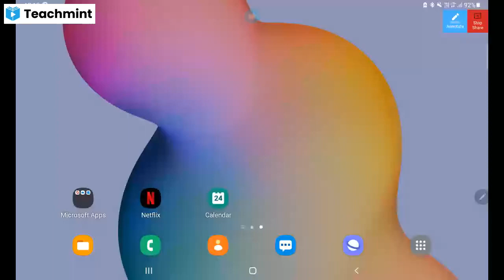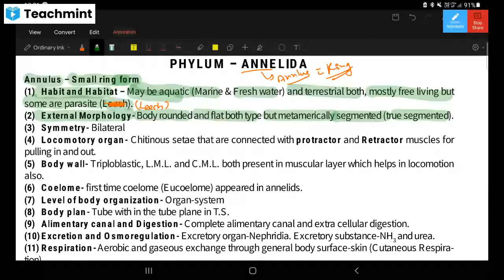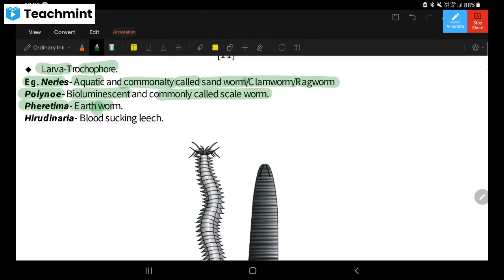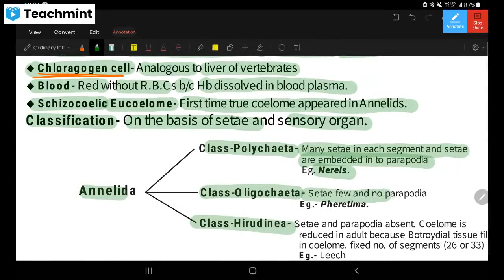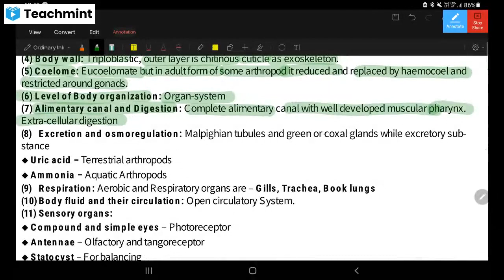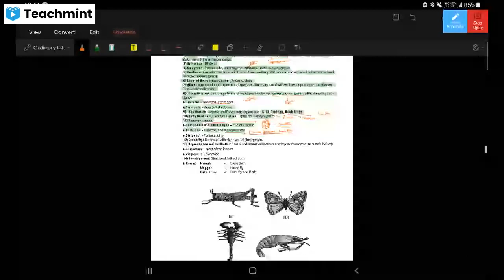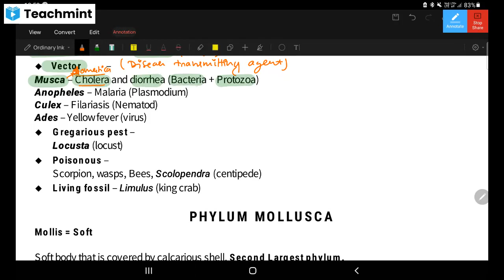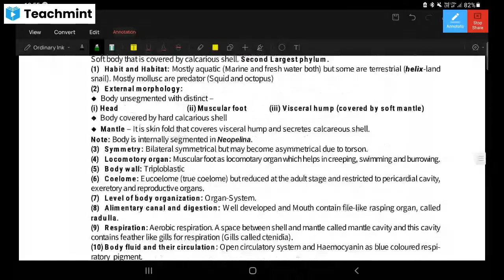Animal Kingdom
Phylum- Annelida, Arthropoda